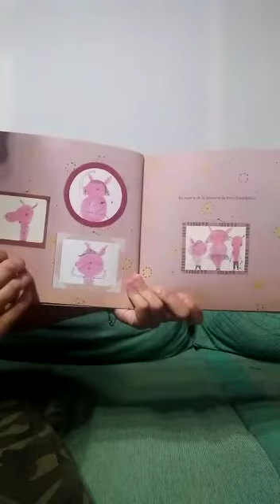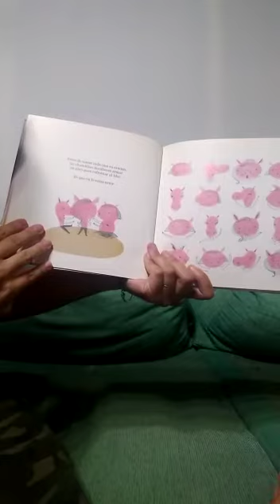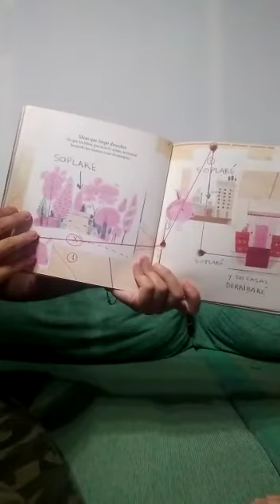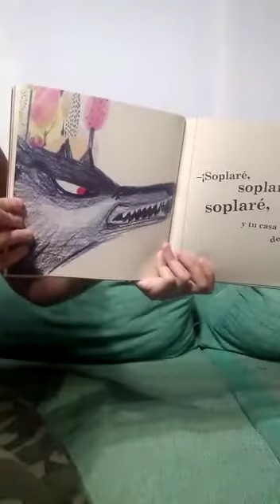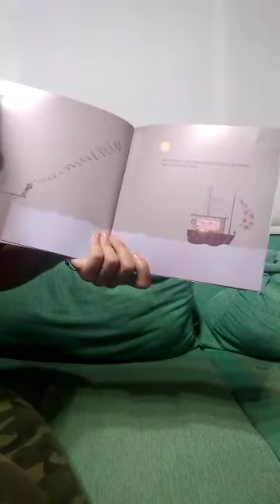El plan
Magui y su mamá Abru nos comparten este bello cuento.
Gracias!!!

La Juglaresa libros es una librería a puertas cerradas ubicada en Barracas. La dueña, Maru, es docente y Licenciada del Nivel Inicial.
Estamos en Instagram y Facebook como La Juglaresa libros.